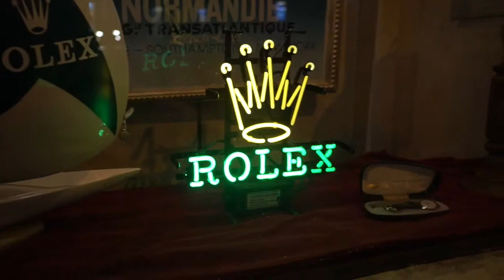地元板橋 安くてうますぎる「粋」さん プライベート・アイズさん 2019年エベレストに行ってきます！59/1000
小田原から戻って地元板橋です。板橋にも素敵なお店があります。西巣鴨 粋さん、すごーく美味しいです。また板橋、西巣鴨の名店「プライベート・アイズさん、地元で人気のラーメンごっこさん

2019年のエベレストに向け、自分を奮い立たせる意味でも、毎日のトレーニングの動画と、眼鏡屋なので、その毎日のトレーニング最中に無理に眼鏡を紹介していくことにしました。とりあえず、１０００日１０００本動画での紹介をまず目指します。